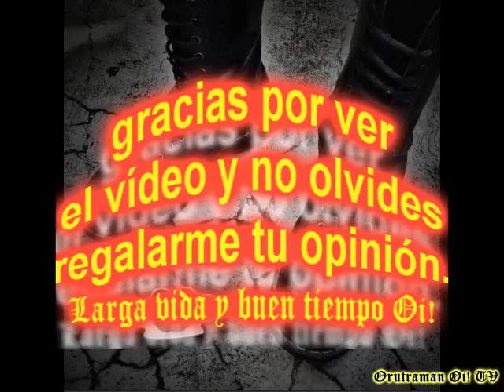circo del tercer mundo (muestra)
compilación de fragmentos de temas e imágenes del disco circo del 3er mundo de antes delincuentes, producido por bambam records 2017